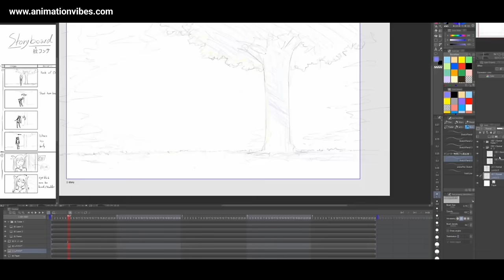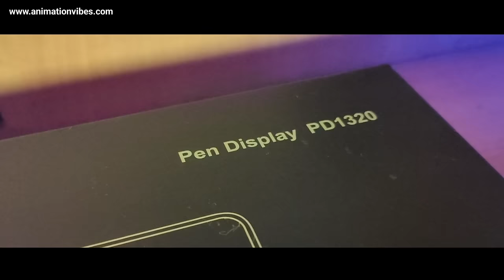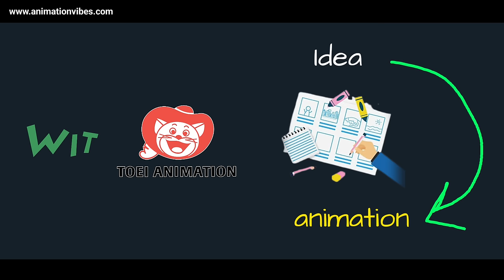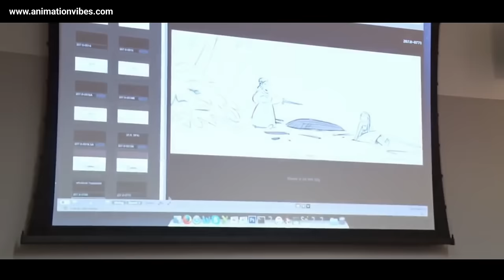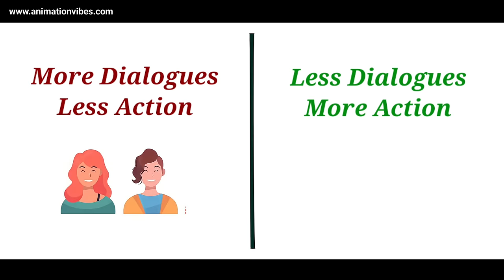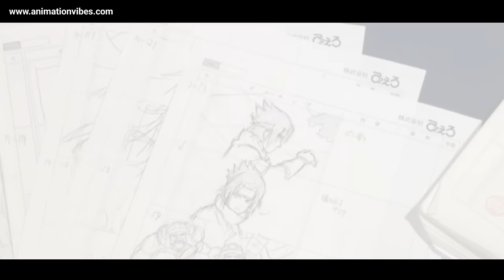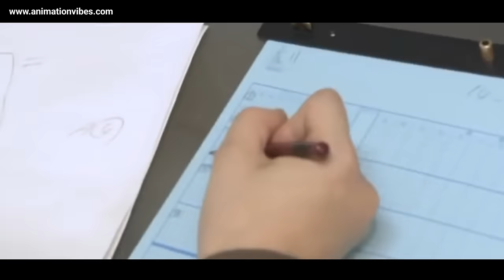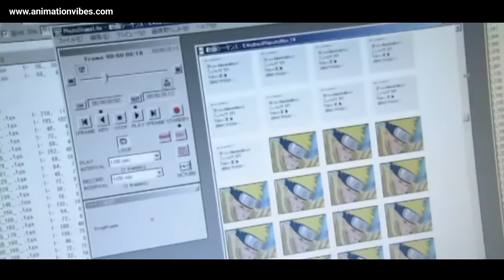How Anime is Made in Japan ? ft. Gaomon [Hindi]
This video would reveal the whole creation process of Japanese Animation ( Anime ).

👇 Pen Tablets Mentioned in the Video 👇

6 Inch Drawing Tablet GAOMON S620 :
- 4 Programmable Express Keys
- 8192 pen pressure & battery-free pen
- Weight:249g. Light weight and highly portable.
- Work with Windows/Mac/Android OS(Make sure your phone runs Android 6.0 or above & OTG function supported)
Amazon India

13 Inch Pen Display GAOMON PD1320 :
- 8192 level pen pressure & battery-free pen & ±60° Tilt-Support
- HD full-laminated screen & Anti-glare AG film
- 178° viewing angle & 120% sRGB & 86% NTSC color gamut
- Portable. Can be powered by computer directly. Don't need extra ac power supply.
- Work with Windows/Mac/Android OS. (Make sure your Android device support USB3.1 and Dex/Desktop/TNT mode) Amazon India

GAOMON official store on Amazon

LINKS MENTIONED INSIDE THE VIDEO
Hindi Dubbing Artists :

TIME STAMPS :
00:00 Let's be in Suspense
00:53 Focus of the Video
01:09 Pre Production at a glance
01:24 In Production at a glance
01:37 Post Production at a glance
02:35 Gaomon!
02:56 Gaomon S620
03:48 Gaomon PD1320
05:11 Pre Production
            - 05:14 Getting an Idea
            - 08:07 Planning the Staffs
13:10 In Production
            - 13:27 Concept Design
            - 14:20 Storyboarding
            - 15:37 Layout
            - 16:23 Key Animation
            - 17:04 2nd Key Animation
            - 17:22 In-between Animation
            - 17:56 Colouring
            - 18:30 Composting
                          - 18:50 Visual Effects / VFX
19:21 Post Production
            - 19:29 Voice Over / Dubbing
            - 19:49 Adding Music
            - 20:10 Sound Effects / SFX
20:38 Conclusion
21:21 Final Thoughts!!